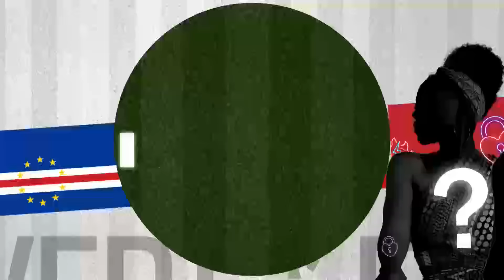Le Vrai Match du Lundi 05 Février 2024.